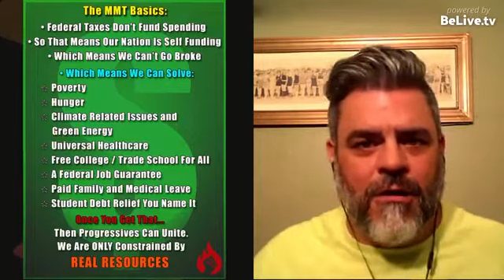Steve discusses the environment and MMT